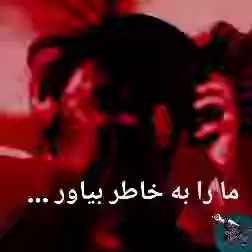ما را بخاطر بیاور....